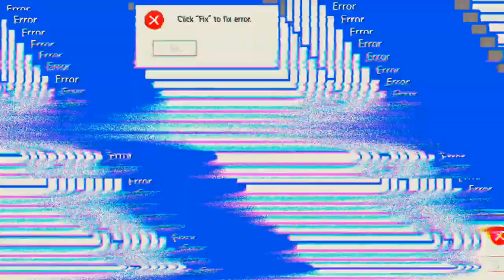Warum werde ich nicht mehr Erster 'Mech Arena'